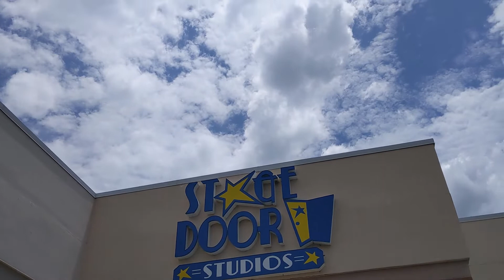Stage Door Summer Camp Week 1